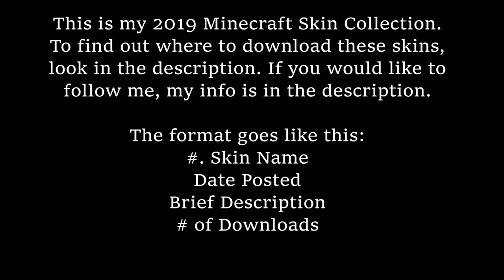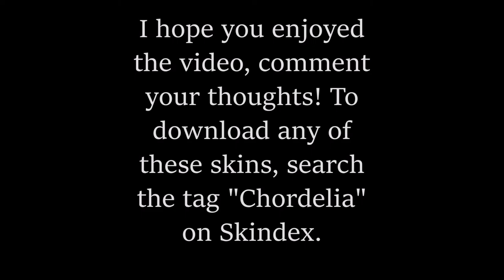My 2019 Minecraft Skin Collection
I hope you enjoy this video! Hopefully I will make one like this next year :D Which skin is your favorite? Requests are open by the way, so feel free to request!